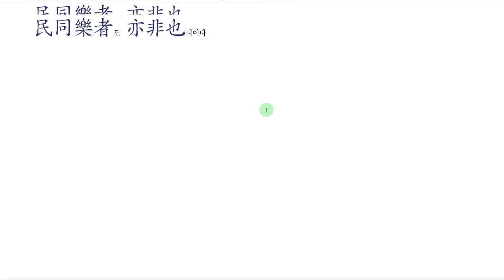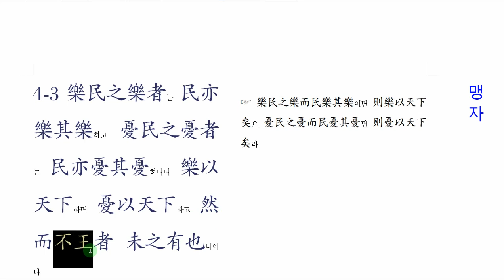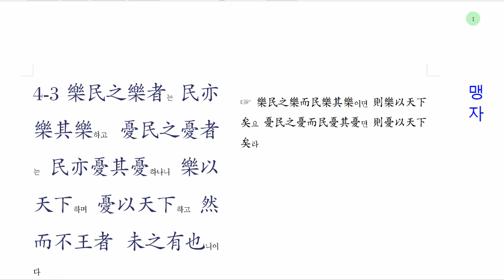맹자 양혜왕 하 4 01 천하의 모든 이의 즐거움으로 즐거워하자